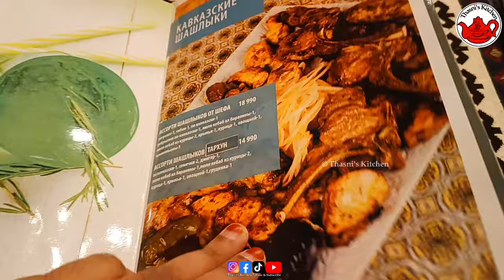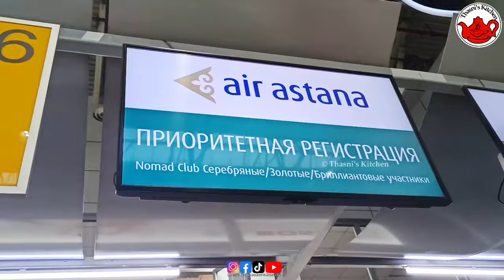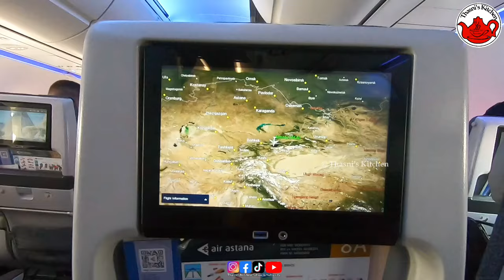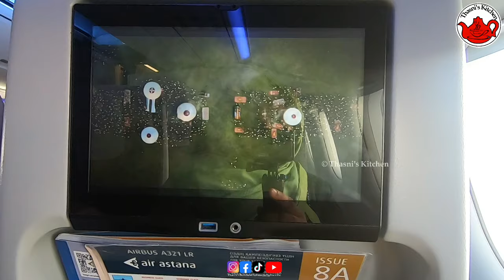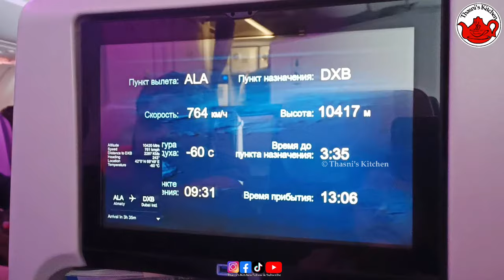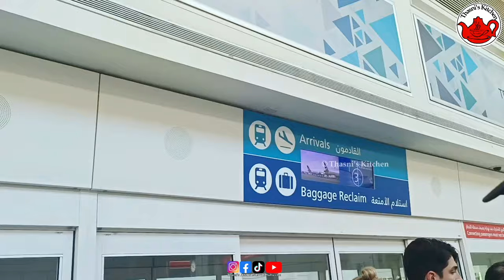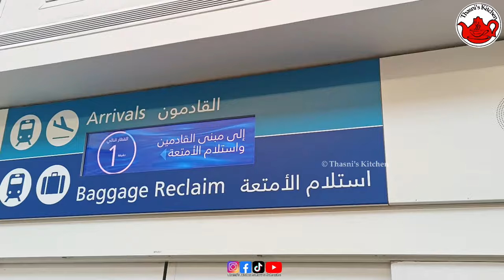Kazhakhstan Part - 4 / Aircraft De-Icing / Almaty / Kazakhstan vlog Malayalam / Travel Vlog